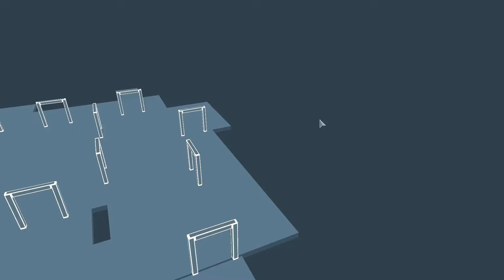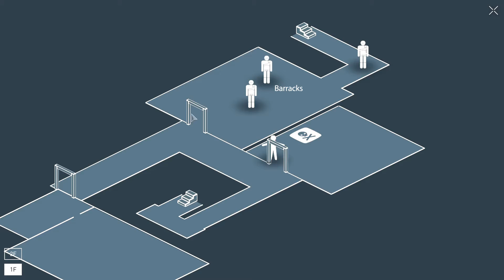République - Part 44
Join me as I take on the role of someone trying to help a young woman named Hope escape from a place called Metamorphosis. A horrible place where she and other Pre-Cals are experimented on by a totalitarian regime.